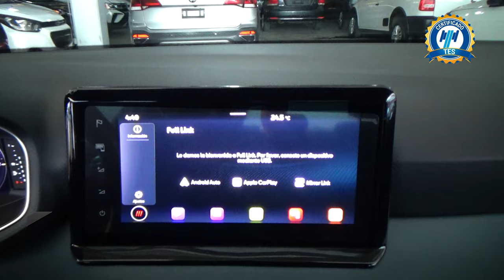Seat / Arona / 2023 - 29770